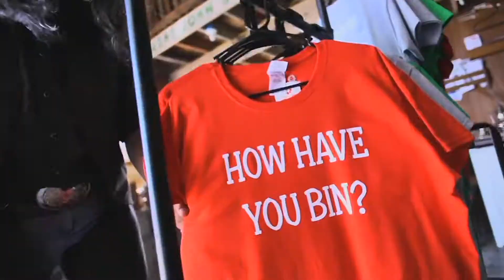North Platte Gets Buffalo Bill's Buffalo of Approval!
Explore North Platte, Nebraska. The home of Buffalo Bill has tons of great options for anyone looking to have fun and if you want a sure-fire good time just look for Buffalo Bill’s Buffalo of Approval. Bill’s bestowed it on the attractions, activities, and events that are sure to leave a smile on your face. From great outdoor activities, to sipping locally crafted beverages, to exploring the area’s unique history you’ll find something for everyone in North Platte.